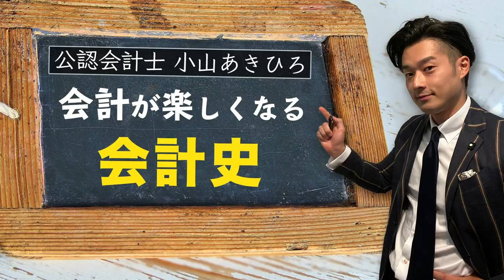株式会社のルーツ世界史＆日本史【会計が楽しくなる会計史】